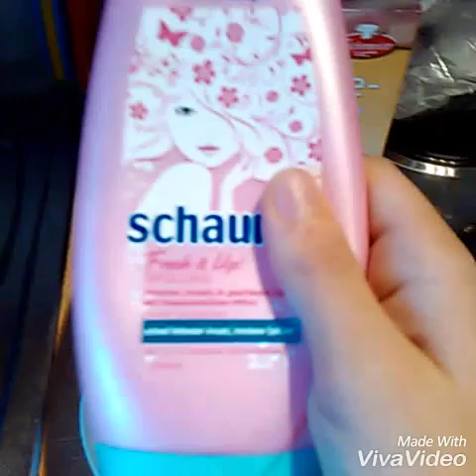Schlumpf schleim selber machen